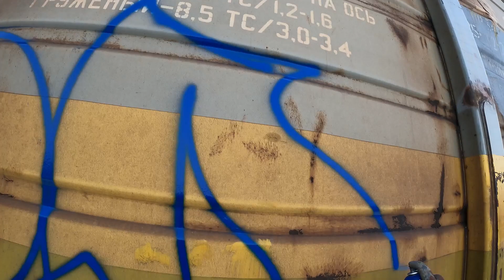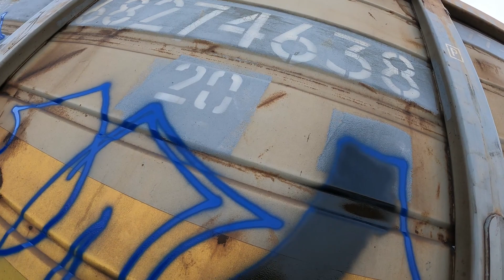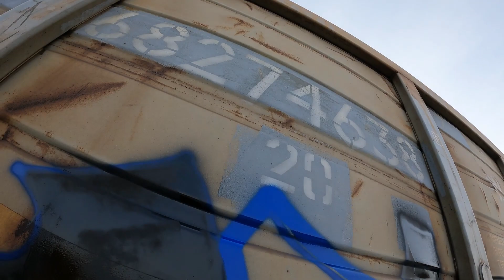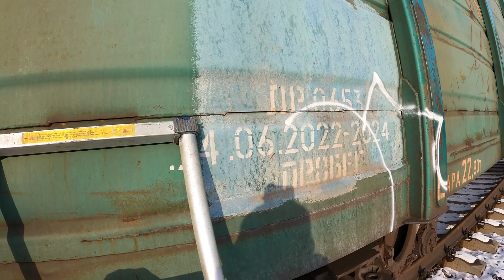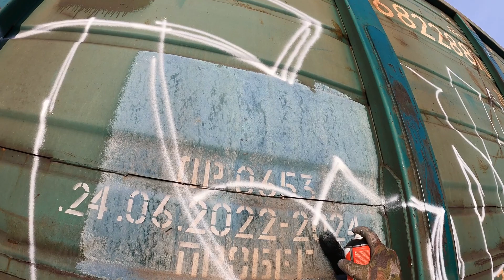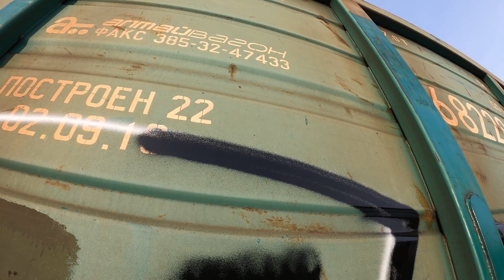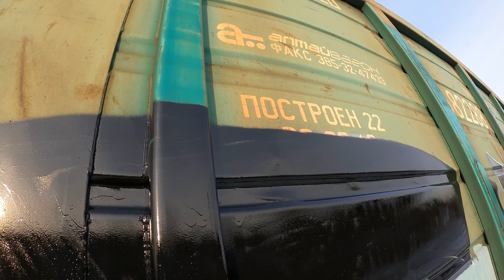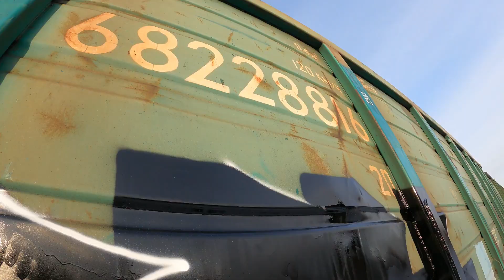Fr8s pt.1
Graffiti on fr8s in Krasnoyarsk 2023, two other pieces full process.